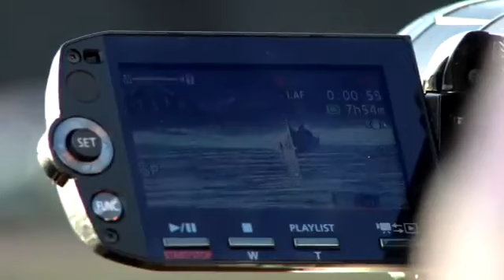Draken Harald Hårfagre test boats towing and heeling tests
Draken Harald Hårfagre was built in Western Norway. Before we started the construction of the large Viking ship, we built three small test boats. We did towing tests, heeling tests and rowing tests to compare the different characteristics of the hulls of the tree boats.